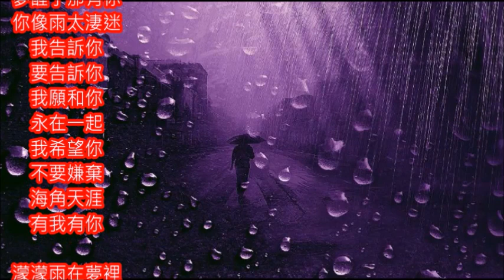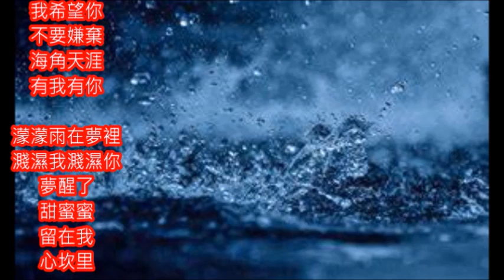電影插曲 原野三重唱 夢醒甜蜜蜜 朱慧珍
電影雨中行的插曲